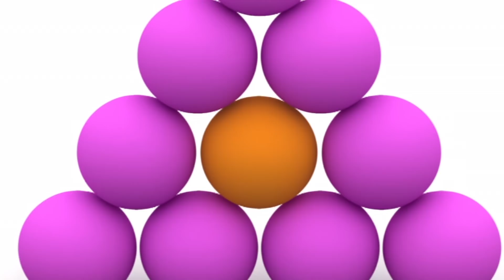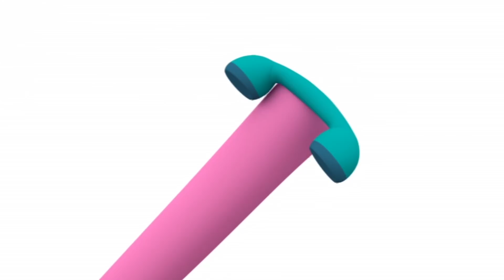🐶POCOYO & NINA EPISODIOS COMPLETOS - Cuidando a mi mascota 120 min | CARICATURAS y DIBUJOS ANIMADOS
Mira tu episodio favorito haciendo clic en un título a continuación:
00:00:00 Bañando a Loula (canción)
00:01:06 Bañando a Loula (episodio)
00:06:47 Rasca y baila
00:12:34 Loula huele mal
00:18:33 Jugando al Escondite
00:24:51 ¡Pierdete Loula!
00:30:50 ¡Busca Loula, Busca!
00:36:49 Un Cachorro Cariñoso
00:42:50 Un día de lluvia
00:48:51 Un misterio desconcertante
00:54:52 Burbujas
01:00:52 Huellas Misteriosas
01:06:53 La Flor Musical
01:12:54 Brilla Brilla
01:18:56 Súper Pocoyó
01:24:58 La Mezcladora Loca
01:31:01 Érase Muchas Veces
01:37:00 La Semilla
01:43:02 Pato Maniático
01:48:56 La Ducha de Pato
01:55:18 El baño de Elly

🐶 Bañando a Loula 🐶
Loula se ha metido en un charco y ahora Pocoyó y Elly tienen que bañarla.

Loula tiene pulgas, así que Nina usa su rayo reductor para intentar que dejen dejen en paz a Loula.

🐶 Loula huele mal
Pato está disfrutando regando las flores cuando de repente empieza a oler muy mal.

🌵 Jugando al Escondite
Pocoyó quiere jugar al escondite pero no entiende muy bien las reglas del juego.

🔴 ¡Busca Loula, Busca!
Pocoyó y Loula se van a  la playa, pero pierden la pelota.

👣 ¡Pierdete Loula!
Vamos a jugar al escondite! A Pocoyó se le da muy bien buscar, pero sólo gracias a Loula.

🐶 Un Cachorro Cariñoso
Pocoyó no quiere jugar con Loula porque ya tiene un perrito de juguete.

☂ Un día de lluvia
Pocoyó encuentra un paraguas.

📷 Un misterio desconcertante
Pocoyó tiene que seguir las pistas a través de una serie de fotografías para averiguar quién se ha llevado la cámara.

💦 Burbujas
Pocoyó se lo está pasando muy bien haciendo pompas de jabón.

👣 Huellas Misteriosas
Pocoyó y sus amigos descubren que sus huellas son completamente diferentes.

💧 La Flor Musical
Pocoyó les da a sus amigos las pocas gotas de agua que quedan en la regadera en lugar de dársela a sus flores musicales.

⭐️ Brilla Brilla
Elly encuentra una estrella muy bonita que ha caído del cielo.

👮 Súper Pocoyó
Hoy Pocoyó es Súper Pocoyó – un superhéroe dispuesto a sacar a sus amigos de apuros, incluso cuando no lo están.

⚗  La Mezcladora Loca
Pocoyó encuentra una máquina muy chula que mezcla objetos y hace nuevos y originales juguetes.

👑 Érase Muchas Veces
Pocoyó y sus amigos juegan a disfrazarse y el narrador decide contar un cuento.

🌱 La Semilla
Pocoyó encuentra una semilla.

🚿 Pato Maniático
Pato, recién salido de la ducha, pretende seguir limpio.

🚿 La Ducha de Pato
Pato tiene su toalla, su jabón y su cepillo listo para ducharse cuando suena el teléfono.

🛁 El Baño de Elly
Pocoyó va a buscar a Elly para jugar a la pelota, pero Elly se está dando un baño.